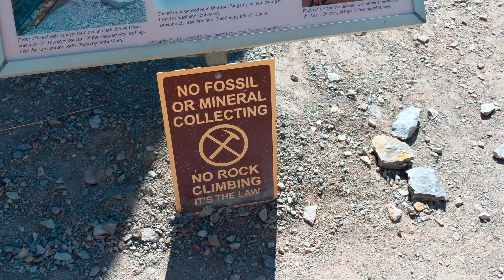One Day Denver 2018 4k